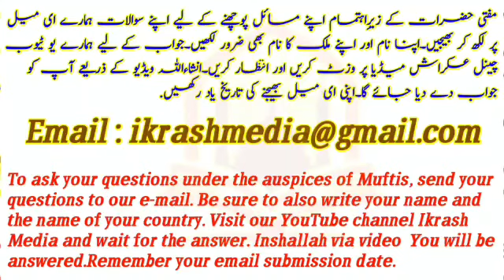Daku ki Touba ka Ajeeb Waqia||Mufti Abdul Majeed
for watch.